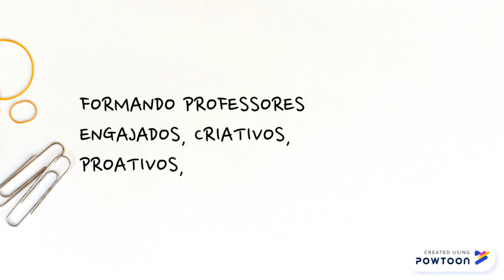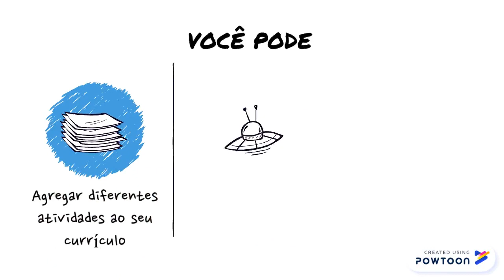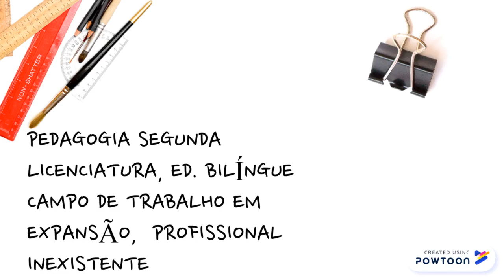Venha para o Instituto Ivoti - Ensino Superior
Conheça um pouco mais sobre o Instituto Ivoti que desde 2003 forma professores em sete diferentes cursos de Licenciatura:
- Geografia
- História
- Letras Português e Alemão
- Letras Português e Inglês
- Língua Portuguesa
- Música
- Pedagogia.